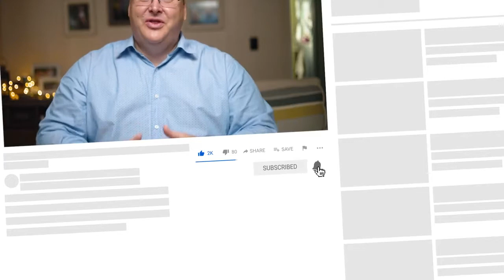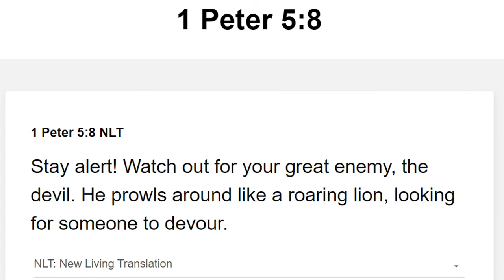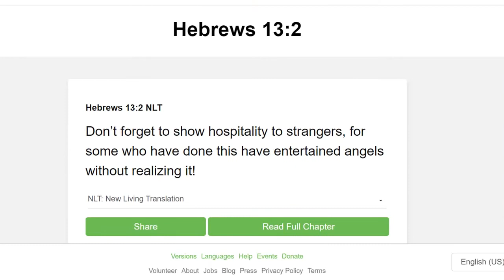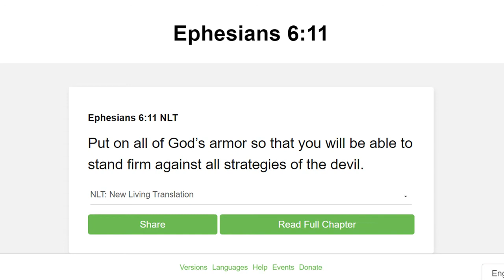JESUS SAVED US WHEN A DEMON ASSAULTED MY FAMILY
Jesus Christ is with you at all times and everywhere, When you have Jesus Christ on your side nothing can harm you. Jesus loves you and wants to protect you from all evil. Take a listen to this video of a man and his family getting attack by demons and how Jesus Christ saved them.